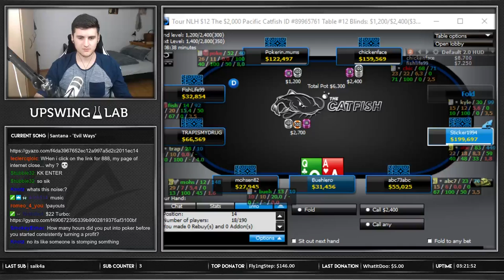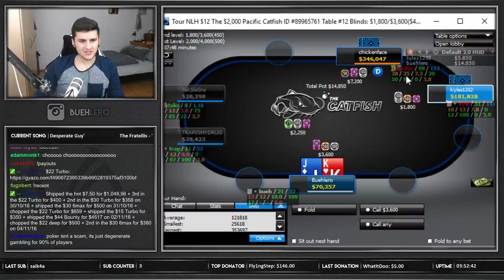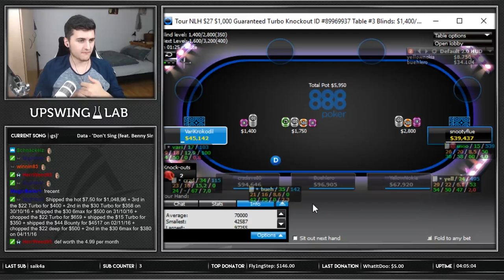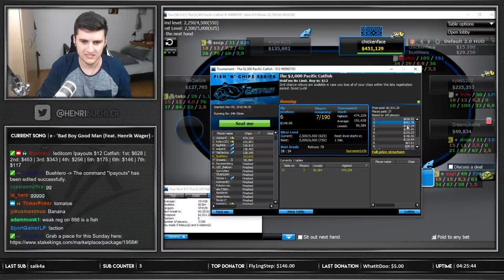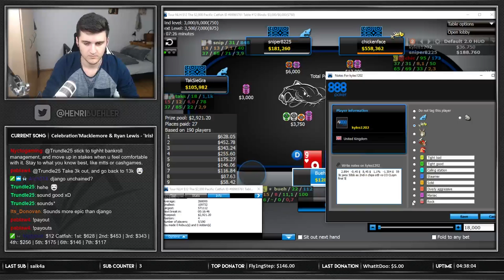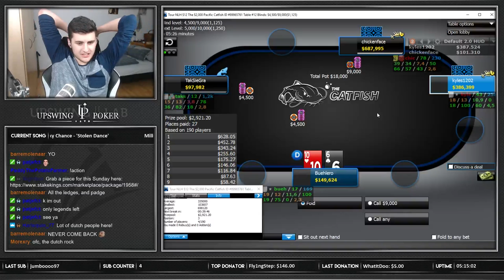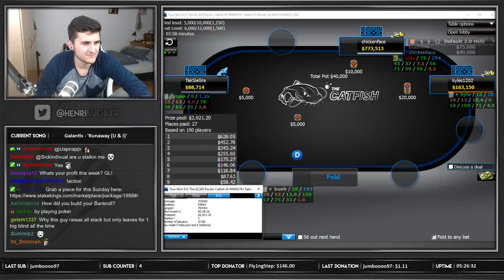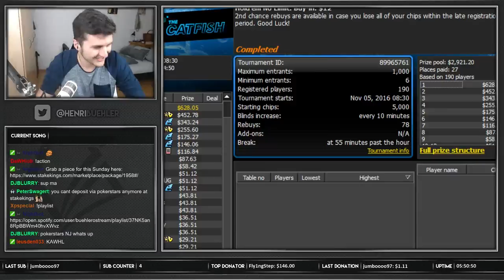TRIPLE FINAL TABLE FOR THE FAM!